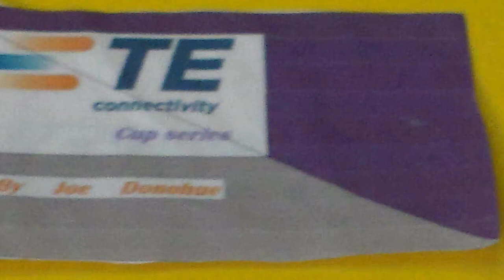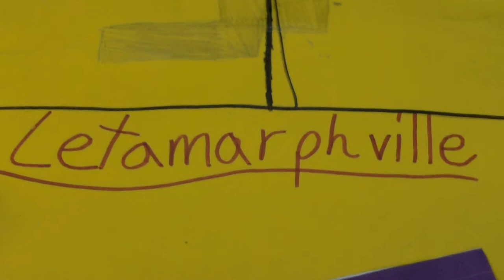NASCAR Stop motion 2013: TE Connectivity Cup Series s2 r8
The eighth race of the season brings us to Letamarphville for the Letamarphville 300! 6 laps and 14 cars, so lets watch and see how it all goes down!